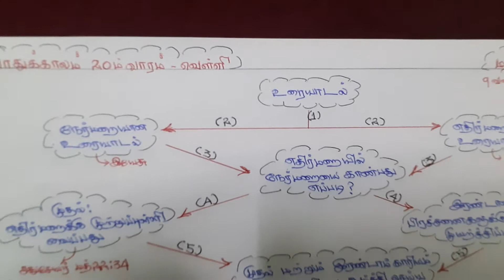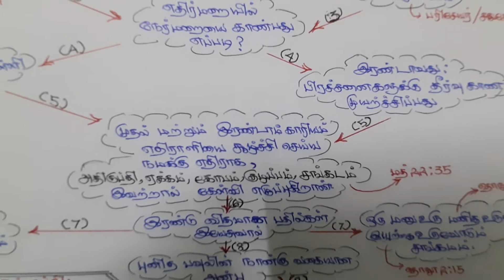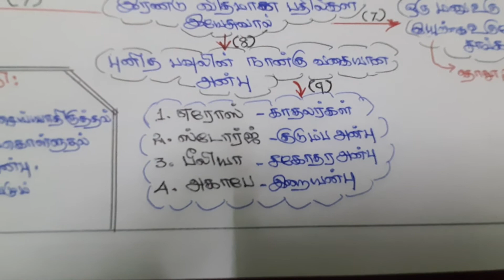Today's Gospel Reflection what is love? The 20th Ordinary week - Friday